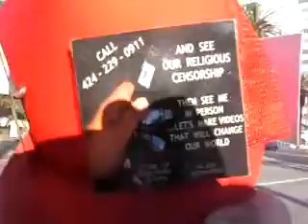2 2011 F14 SCMSJWILLSJ2 16 11424 229 0911WRITTENINBLOOD56MB zpsa075fc7f